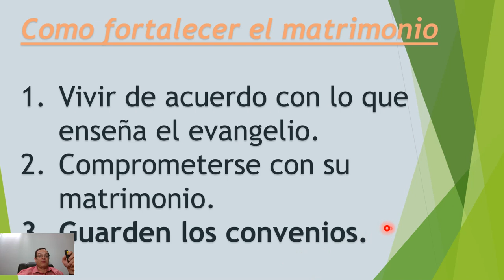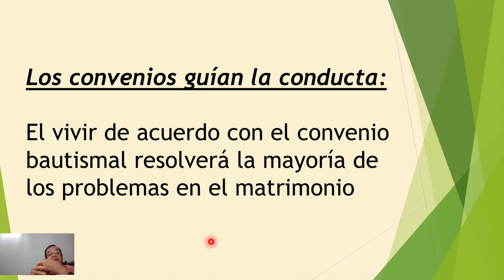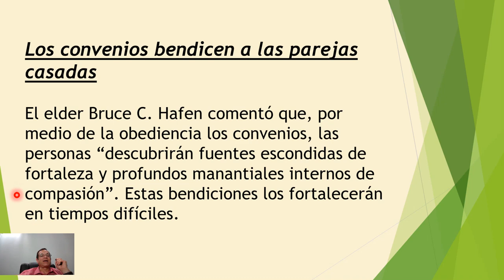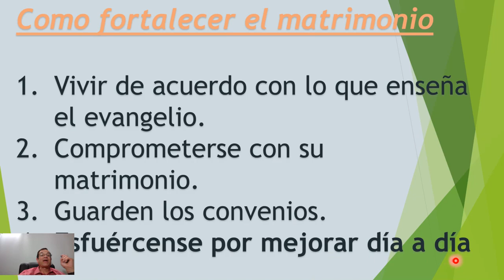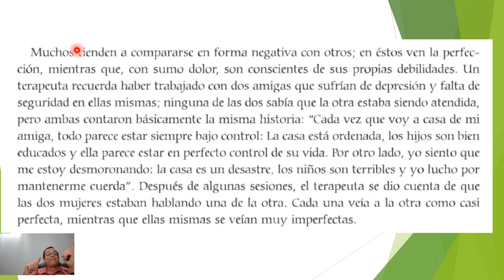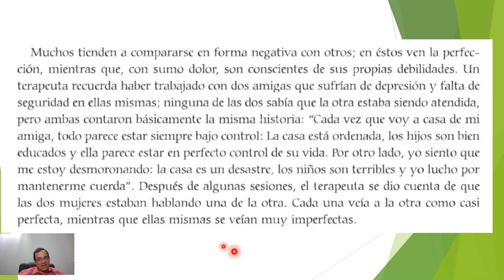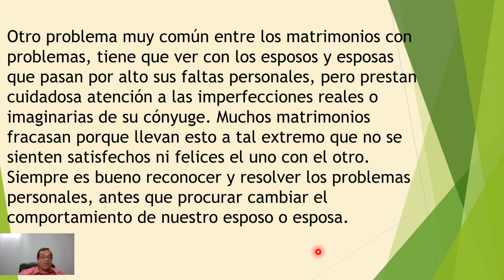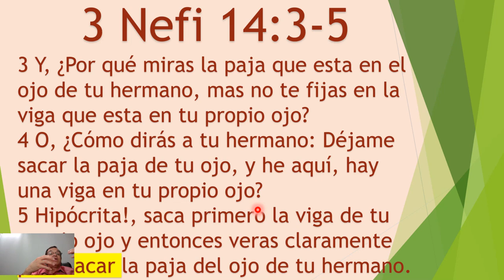Sesión 1 video 5 Guarden los convenios y esfuércese por mejorar dia a dia